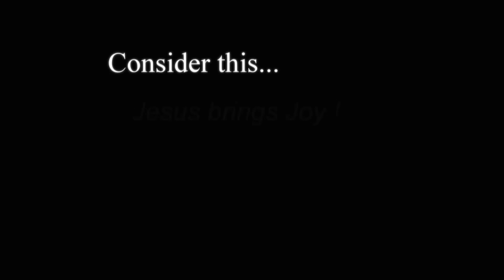Consider this... Jesus brings Joy !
The 4th Sunday of Advent is a time to rejoice and to remember the reasons for joy in our lives.